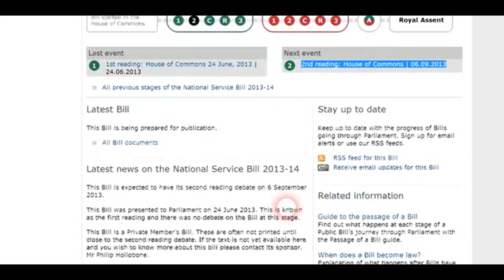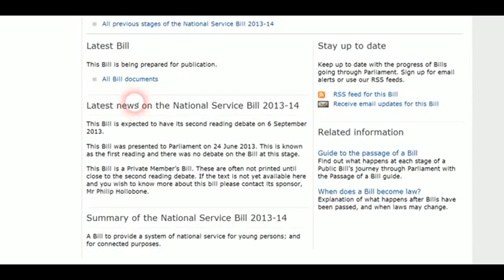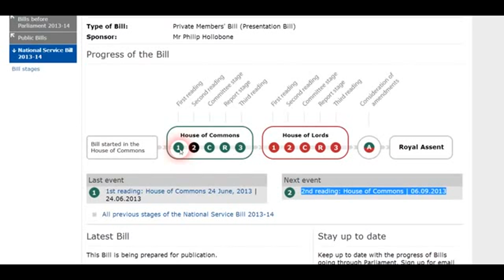URGENT!! RED ALERT - UK Government To Start "NATIONAL SERVICE DRAFT" (MAKE VIRAL)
"Tune into GUNN - Glasgow Underground News Network, every sunday 8pm-10pm
A news based show that covers and connects a whole host of topics from geopolitics to oculted information and history. LOVelution, cause it just right that we do it with love and not violence"